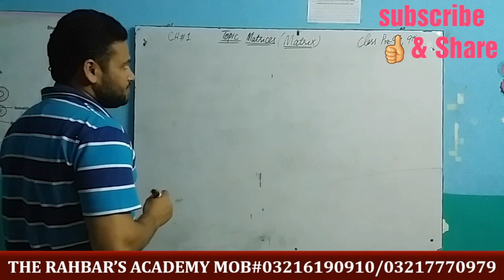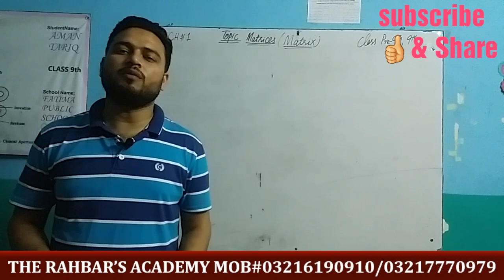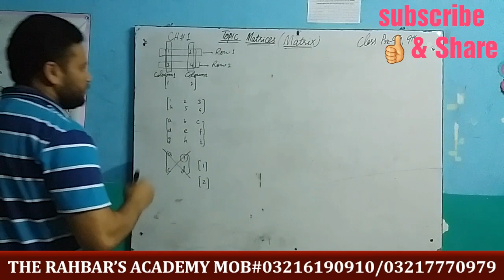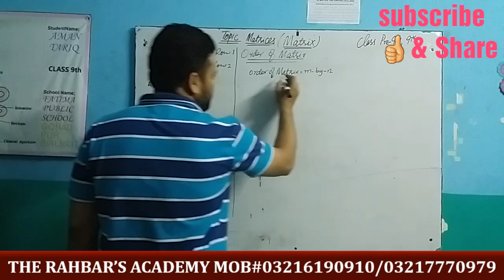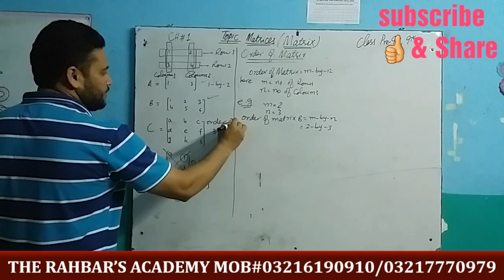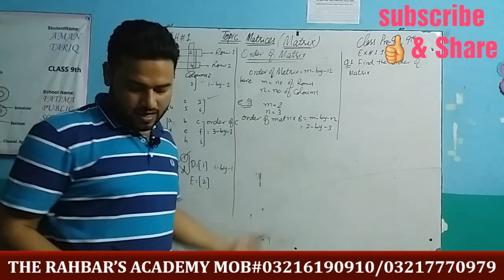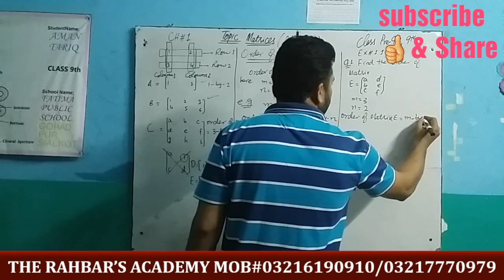9th Maths Ch#1 Lecture#1 Matrix and Order of Matrix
In this video, I have discussed about matrices and order of a matrix with examples.